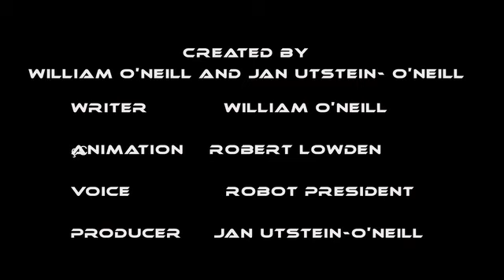Robot President for President!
Hail to the Chips! Robot President's official candidacy speech for his 2008 run for the office of President of the United States of America!  He's Built for Greatness!